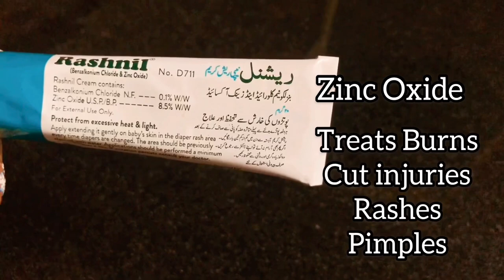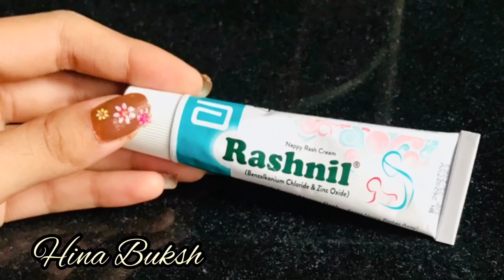How to treat Active pimple Overnight | Rid of Pimple | Easy Active Treatment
This is unique and quick hack to treat your Hard pimple overnight.
You need to apply any rash cream having Zinc in it.
Than in the morning you have to remove it using fresh water.

Zinc helps in healing
Treats Burns
Treats Cut marks
Treats Rashes
Treats Pimples